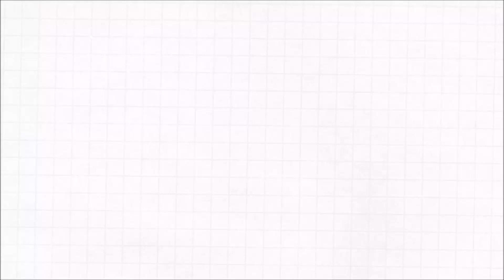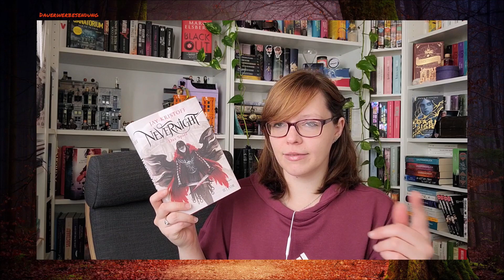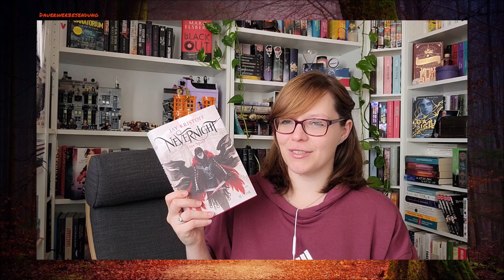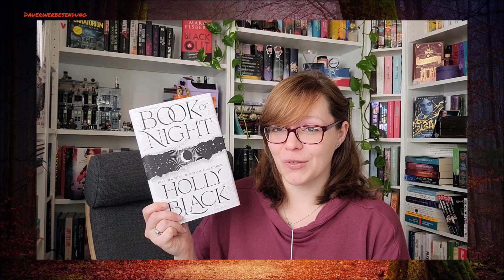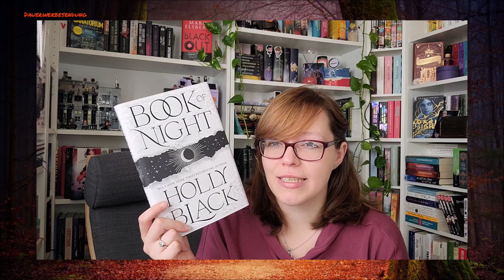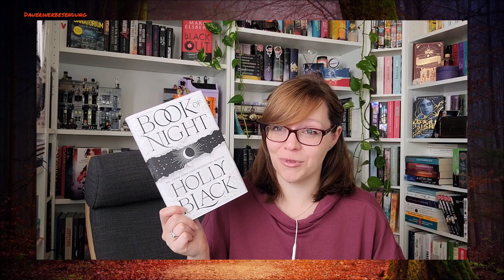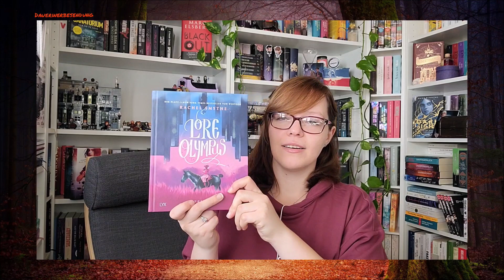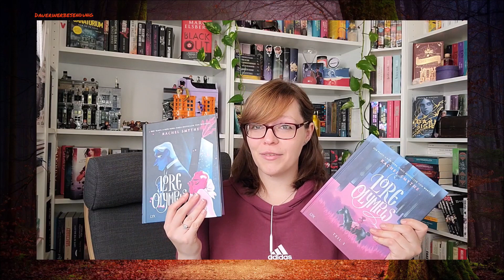Bester Monat des Jahres?📚/Lesemonat Oktober 2022🍁/JackysLetterLove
Das war wirklich ein sehr erfolgreicher Monat! Heute quatsche ich über meine gelesenen Bücher im Oktober.
Erzählt mir gern, was ihr so alles gelesen habt 📚
Eure Jacky ❤

und ganz neu auch auf Read-O. Dort könnt ihr mich direkt unter meinem Kanalnamen finden.